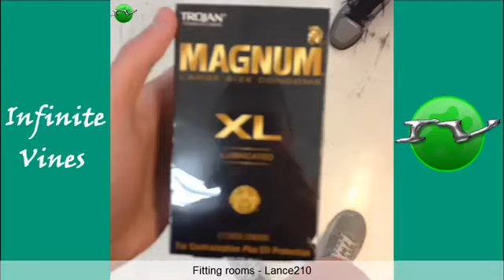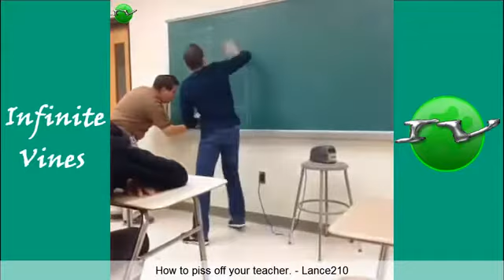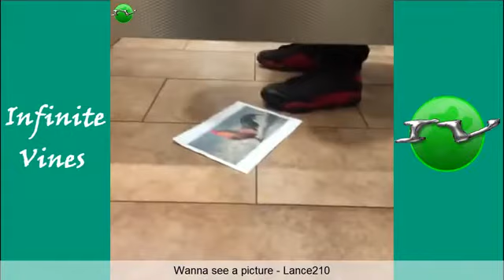Mighty duck vs lance210 prank battle compilation